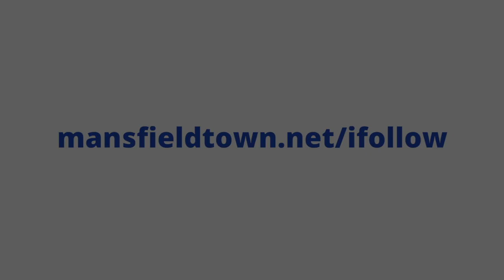Matty Longstaff scores the first goal against Forest Green